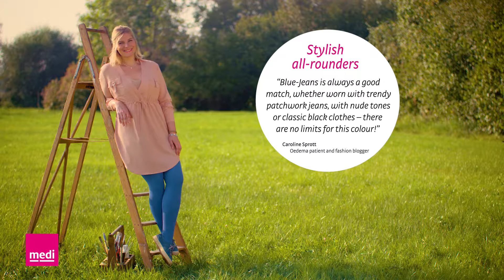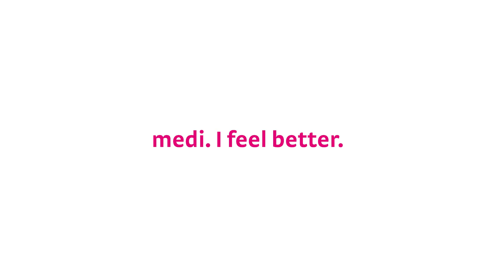Mediven® trend kolory - miętowy, koralowy i jeansowy - płaskodziane produkty kompresyjne medi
Czy to wciąż medyczny produkt uciskowy ? Tak, w modnych letnich kolorach.
Dostępne w wersji na kończynę górną jako atrakcyjny rękaw kompresyjny jaki i również na kończynę dolną jako półskarpetka na stopę, podkolanówka, pończocha czy rajstopy.

Trend kolory - miętowy, koralowy i jeansowy - w indywidualnych produktach płaskodzianych, szytych na miarę,. dopasowane dokładnie dla Ciebie.